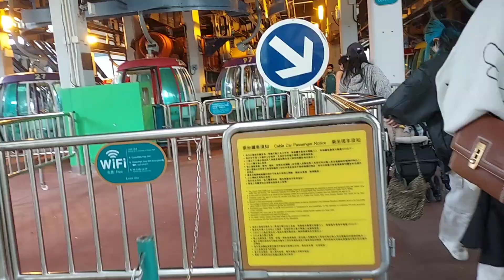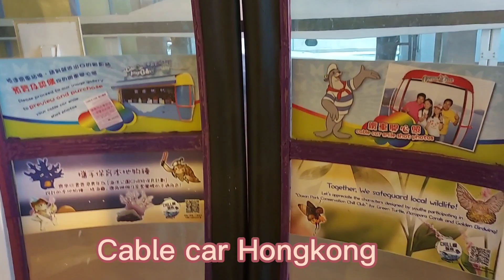Hongkong Cable Car "Enjoyable Ride Alone"